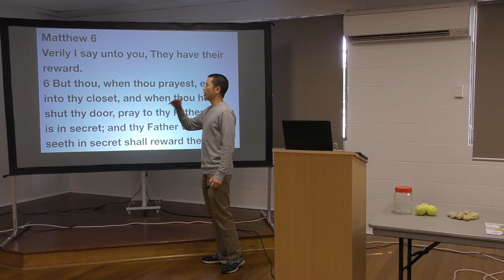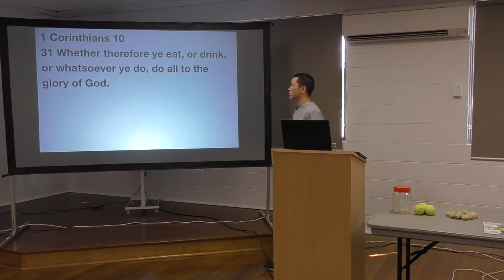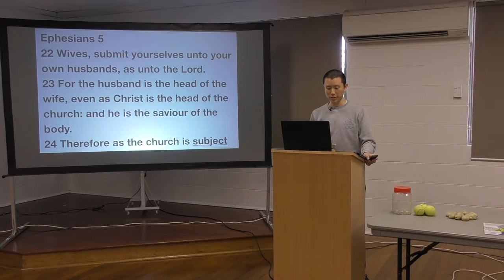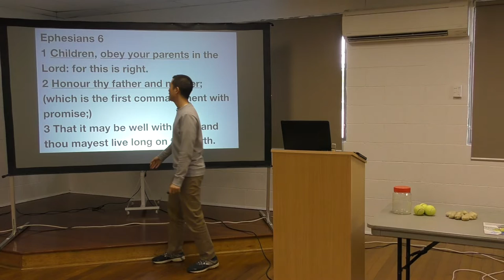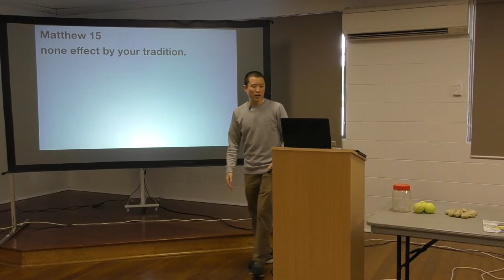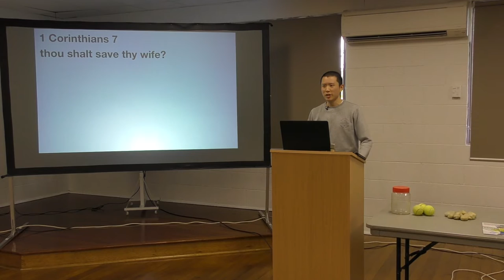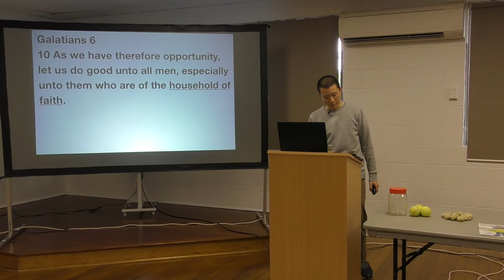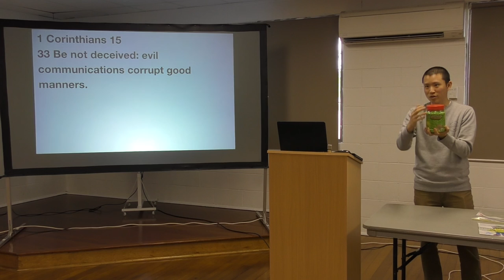Having the Right Priorities | Victor Tey (13-Oct-2019)